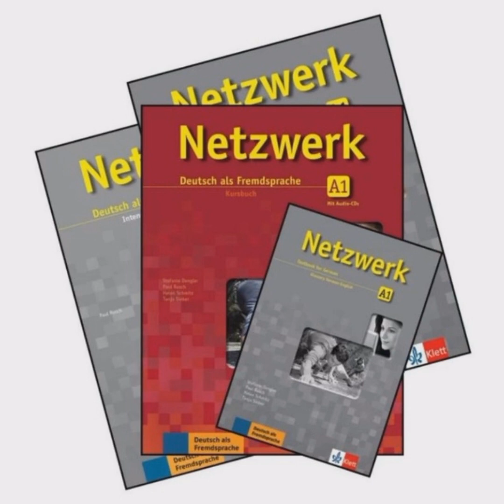Netzwerk Kursbuch A1 k-5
Hello friends 😃
Here you can find audio track for " Netzwerk kursbuch A1"

Thanku 💐